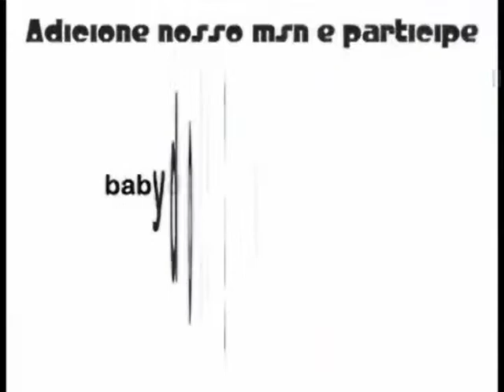programa baby doll -E JOVEM NO BABY DOLL